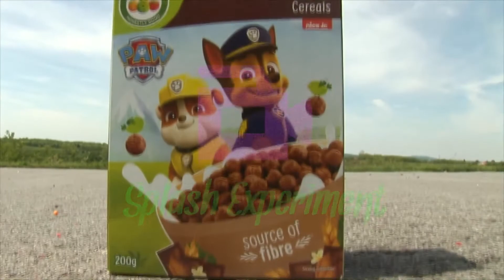Car Crushing ASMR | Crushing Crunchy & Soft Things By Car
Tire crushing slime soft crunchy
Car VS iPhone

* Crushing crunchy and soft things by car ASMR Videos Only *